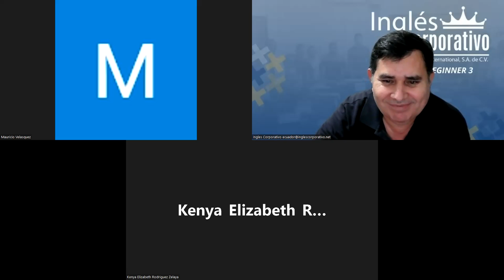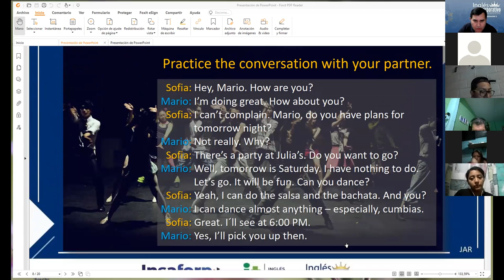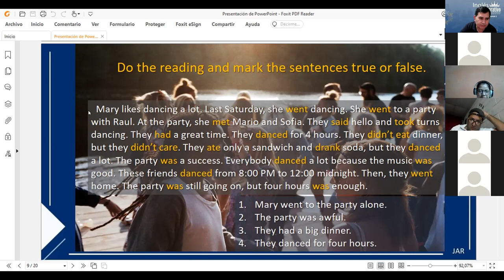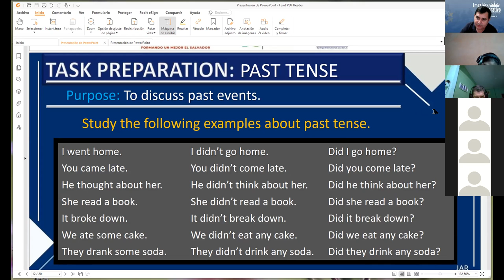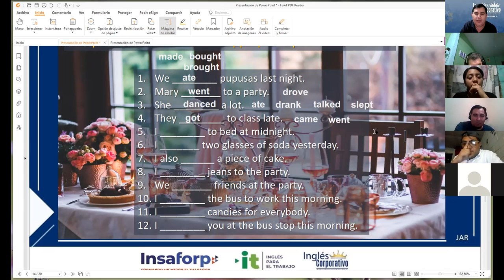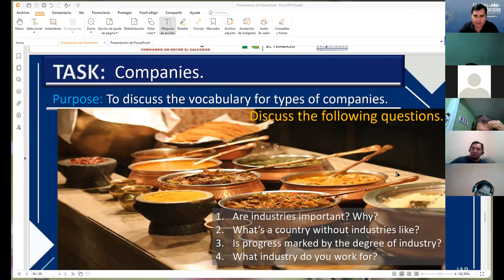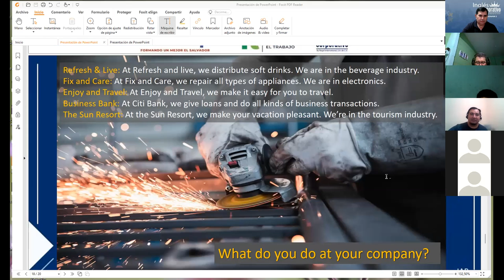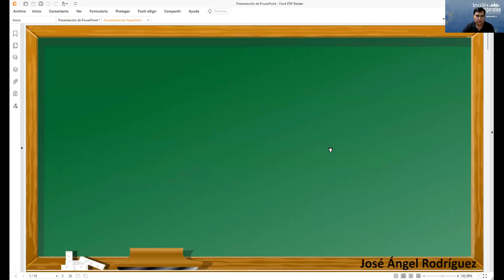Inglés Corporativo-20-09-2022 Unit 2 Review and Practice